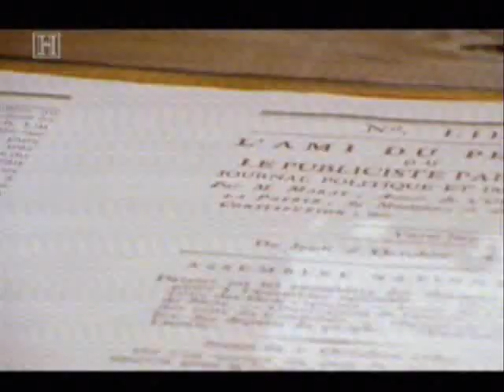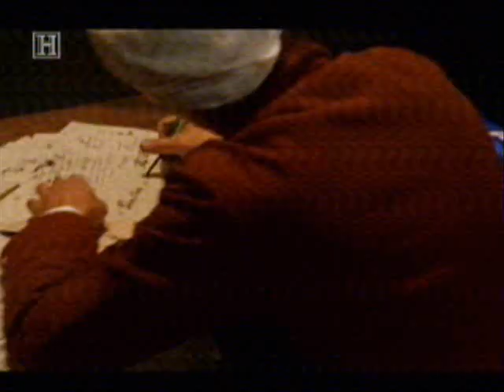French Revolution: Jean-Paul Marat & Reign of Terror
This video clip on Marat and the Reign of Terror has been uploaded as a series to help students assess whether Robespierre was the hero or villain of the French Revolution.